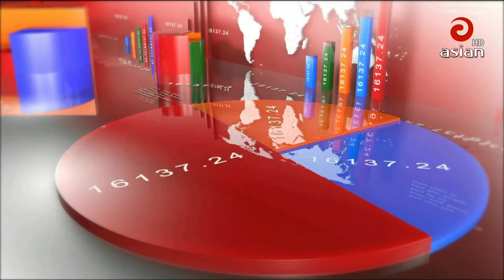এশিয়ান টিভির দুপুর ১২:০০ টার সংবাদ | Asian TV Newts 30 | 08 May 2020 | Asian TV News HD